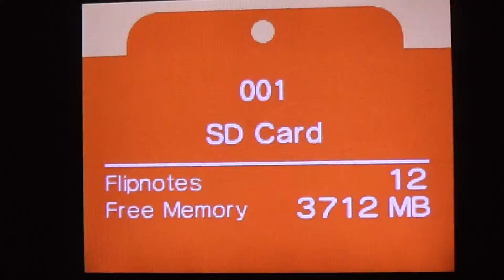FNaF 2 Flipnote Adventures of BB and the Puppet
This was an irresistible Spongebob quote I had to make for the Puppet. "Is it his birthday?" and, "Here's your present" are perfect for him. I hope you get a good laugh outta this one! XD (Spongebob is owned by Nick, and FNaF 2 and its characters are owned by Scott Cawthon)